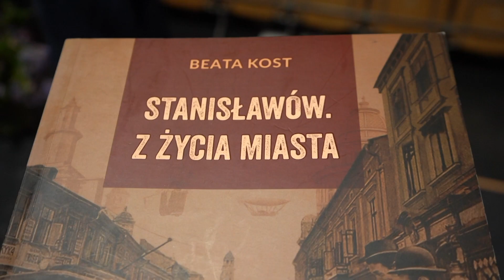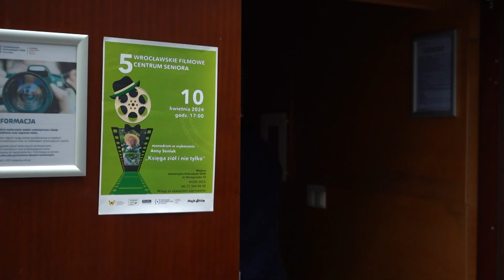"Księga ziół i nie tylko" - monodram Anny Seniuk podbił serca wrocławskiej publiczności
Ponad 300 wrocławskich seniorów miało okazję zobaczyć monodram „Księga ziół i nie tylko” w wykonaniu aktorki Anny Seniuk. Wydarzenie odbyło się w auli Uniwersytetu Dolnośląskiego DSW we Wrocławiu, w ramach 5. Edycji Wrocławskiego Filmowego Centrum Seniora.